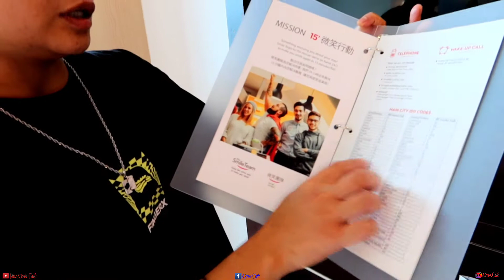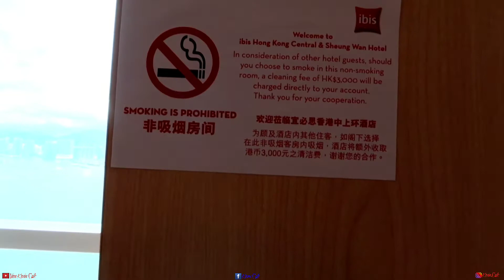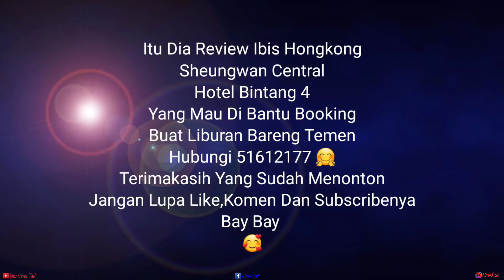IBIS HONGKONG SHEUNGWAN&CENTRAL,STANDARD QUEEN ROOM WITH HARBOUR VIEW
Hallo teman teman kali ini vidio saya liburan di Hongkong review Ibis Hotel Yang letaknya di daerah Sheungwan Central,seperti apa dalamnya hotel ini ikuti terus yahhh.

Informasi Booking HO 👇
Wa 51612177